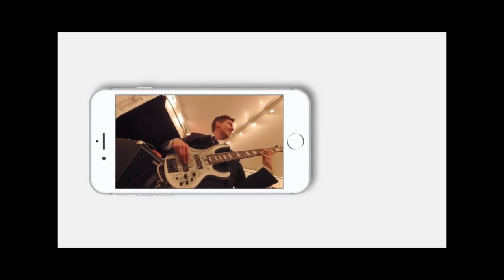Segue time || Stevie Wonder edition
hope your transition from weekend to work week was as smooth as this!